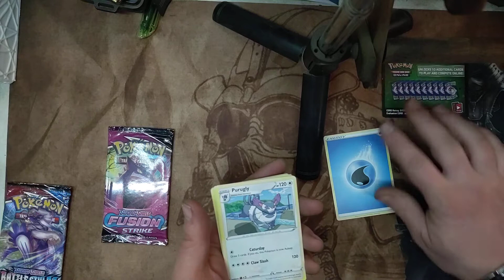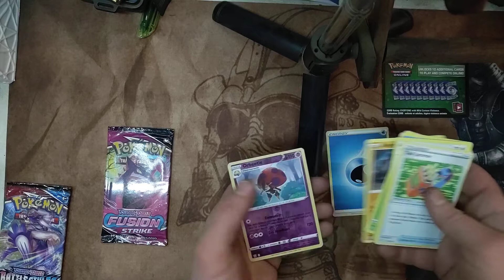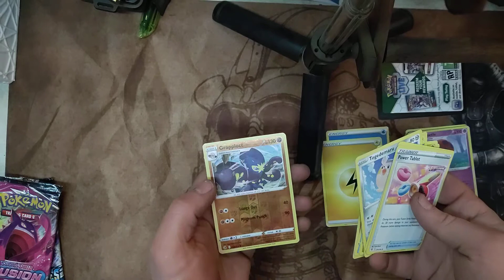Pokemon FS & BS